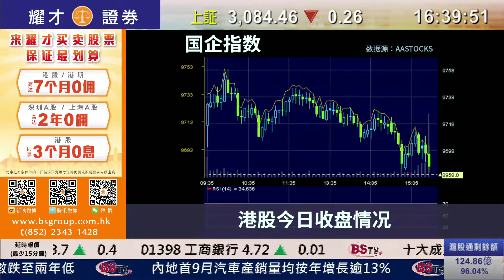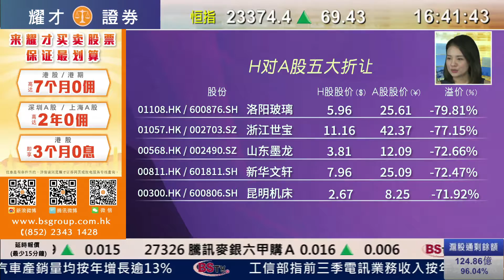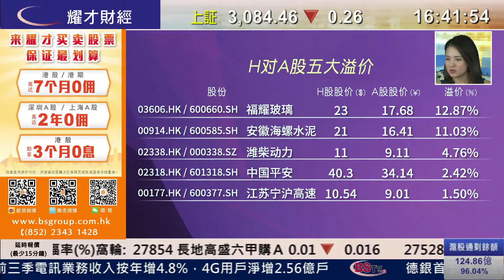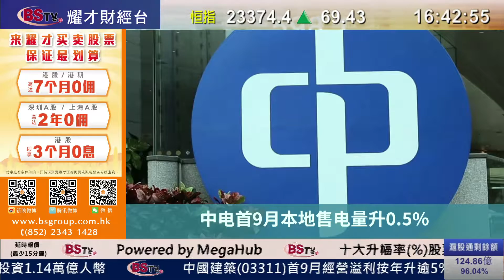耀才財經台 滬港股市總結（國）畢純紫－恒指全日升69點，收報23374點，成交536億